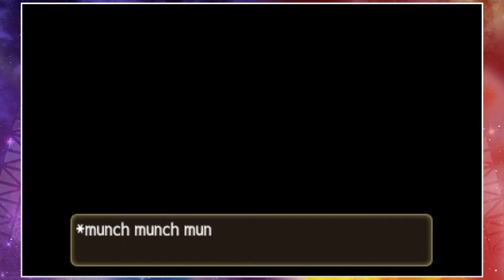Miki Plays: Pokémon Photonic Sun Nuzlocke - Episode 8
After dealing with the Team Skull grunts Trial Captain Lima challenges Pokémon Trainer Miki to a battle, to see if she's ready to take on his Trial, which proves to be her toughest challenge yet.

Named after Necrozma's signature moves, Photonic Sun and Prismatic Moon are enhanced versions of Pokémon Ultra Sun and Ultra Moon. They include all the usual features you'd expect in this sort of hack; stronger trainers, the ability to catch and train any Pokémon you want, and Ultra Changes easier access to powerful items. Even though there are now over 800 Pokémon, they have all been carefully placed throughout Alola to ensure that each of them is found somewhere that makes sense. And, much like the base games, Photonic Sun and Prismatic Moon offer players a few unusual team building options.